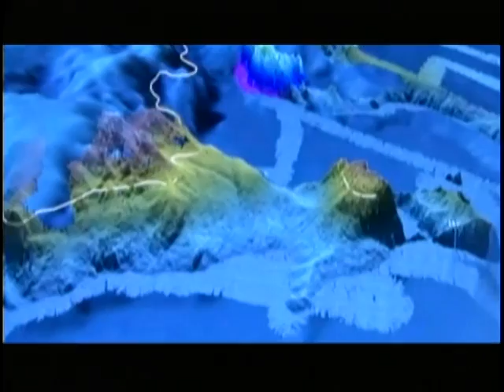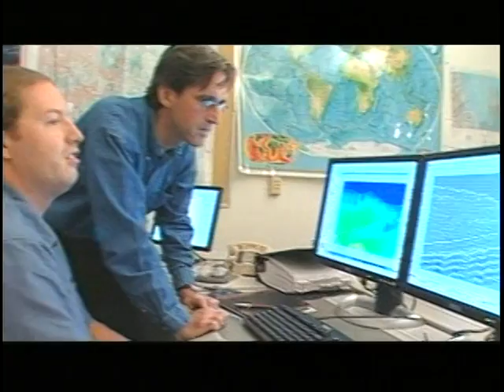OCEAN LEADERSHIP - DISCOVERY :: UNDERSTANDING :: ACTION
The Consortium for Ocean Leadership is a Washington, DC-based nonprofit organization that represents 95 of the leading public and private ocean research education institutions, aquaria and industry with the mission to advance research, education and sound ocean policy.  The organization also manages ocean research and education programs in areas of scientific ocean drilling, ocean observing, ocean exploration, and ocean partnerships.

Ocean Leadership shapes the future of ocean science and technology through discovery, understanding and action.

We provide expertise in managing, coordinating, and facilitating scientific programs and partnerships; influencing sound ocean policy; and educating the next generation of ocean leaders.

Our vision is a global society that views its own well-being as intimately connected to the ocean.